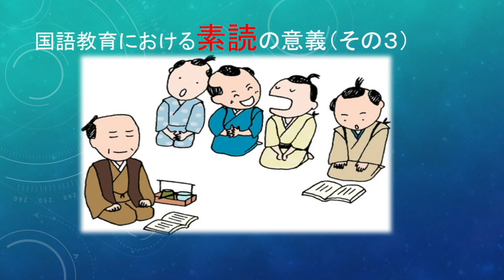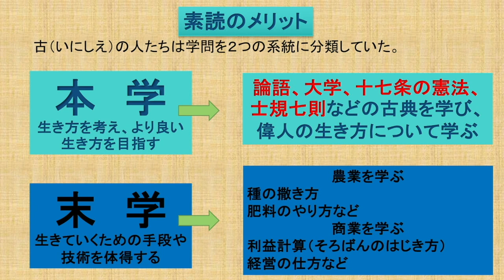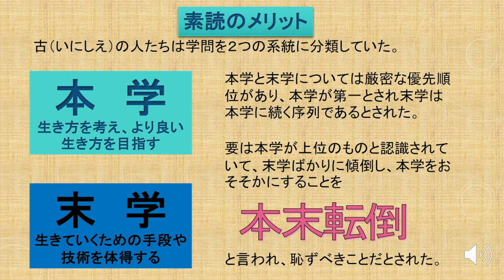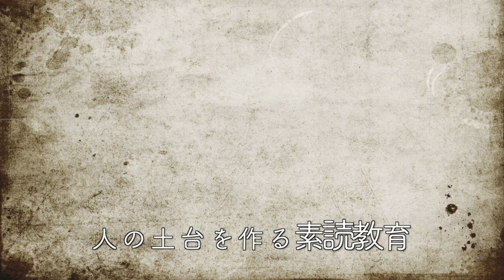素読の意義３（改良）本末転倒の意味はこれ！みんな稼ぎたいならまず素読しよう！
素読の意義の第３回（改良）です。今となっては教育現場からはほぼ絶滅に近い「素読教育」ですが、明治以前は必須項目だったようです。明治維新より後に徐々に廃れていったようです。戦前はまだその精神が残っていたようですが、現代ではその本質が語られないまま批判の対象になっていることもあります。でも学校でやらなくてもそれぞれが簡単にできるのがこの「素読」の良いとこなのです。子供だけでなく大人も幸せになる要素が古典や昔の言葉には詰まっています。見つけ出せば良いことありますよ。